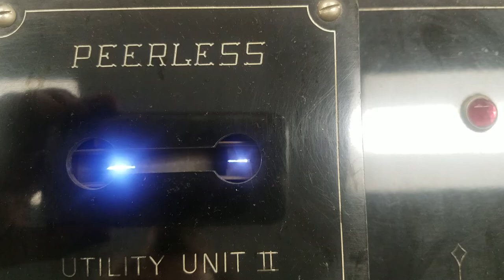Peerless Surgical Diathermy Machine